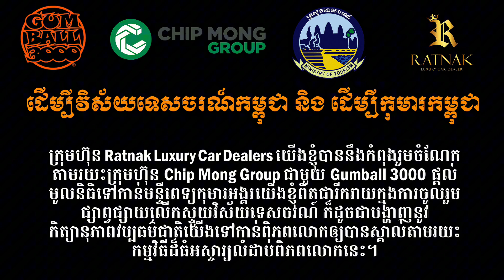Cambodia's about to get a whole lot louder! 🇰🇭 The Gumball 3000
Cambodia's about to get a whole lot louder! 🇰🇭 The 𝑮𝒖𝒎𝒃𝒂𝒍𝒍 3000 is almost here, and we're revving up our engines for a wild ride. From the ancient temples to the bustling cities, this country is the perfect backdrop for a rally of this magnitude. 🏎️🍀Join us as we celebrate speed, style, and the thrill of the ope#adventuretravel